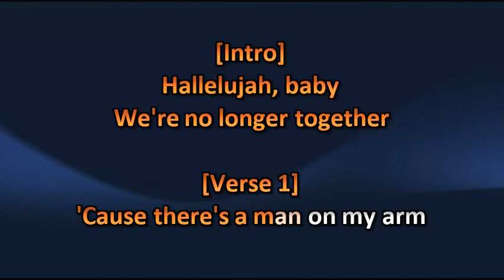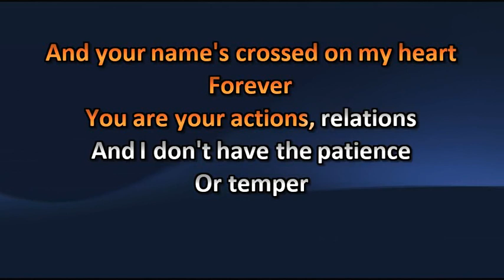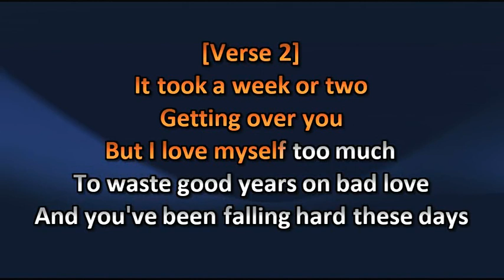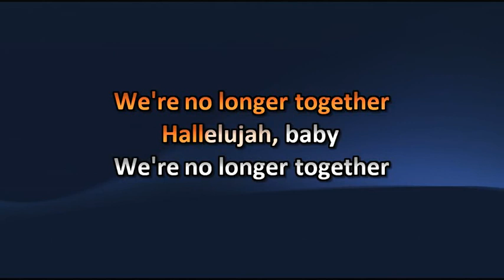Charlotte Cardin - Passive Aggressive - Lyrics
Charlotte Cardin - Passive Aggressive - Lyric

Amusez-vous ! =)

Karaoke Quebec